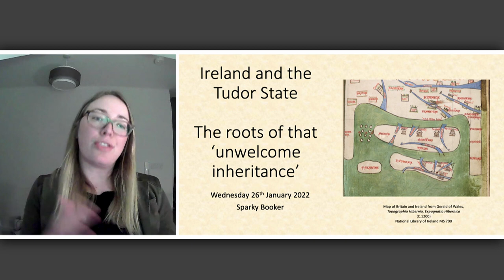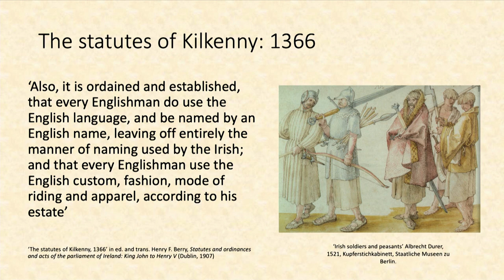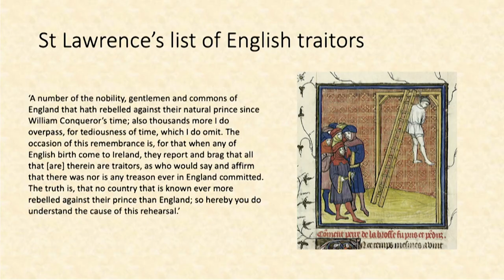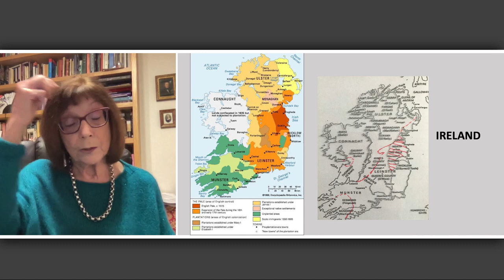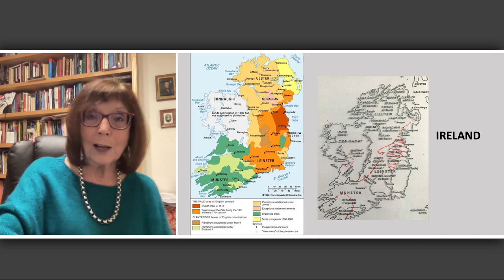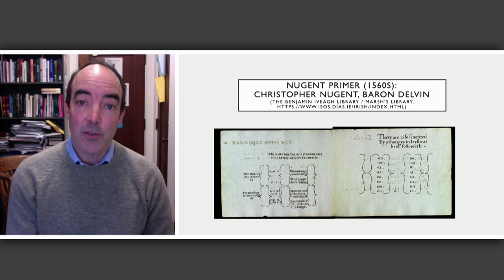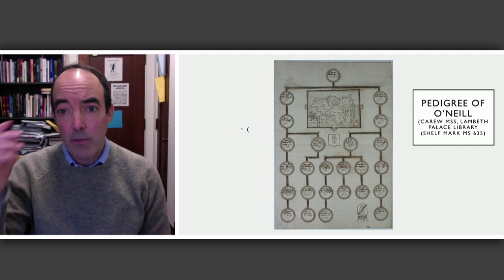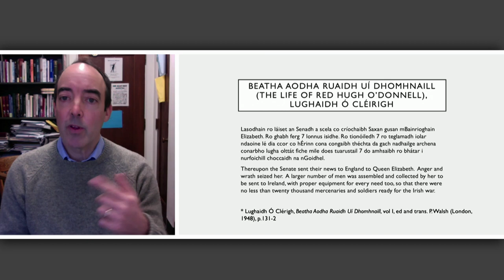Ireland and the Tudor State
The 16th century brought profound change to Ireland as the Tudor monarchs strove to complete the conquest begun some 400 years previously using a combination of social and cultural assimilation, military force and colonisation by Protestant English settlers.

Join our panel of experts as they look back on Tudor Ireland’s complex relationship with England, exploring Ireland before the accession of Elizabeth I in 1558, the impact her reign had for her ‘unwelcome inheritance’ and the legacy of these conflicted and troubled times.

Professor Susan Doran is Professor of Early Modern British History at the University of Oxford and Senior Research Fellow at Jesus College and St Benet’s Hall, Oxford. She has written numerous books, including Mary Queen of Scots, An Illustrated Life and Elizabeth I and Her Circle. She has edited a number of exhibition catalogues for the British Library including the one accompanying the exhibition, Elizabeth and Mary: Royal Cousin, Rival Queens.

Brendan Kane is Professor in the Departments of History and Literatures, Cultures and Languages at the University of Connecticut. His research focuses on Irish-English relations in the early modern period, particularly as revealed through the Irish-language archive. His publications include the co-edited collection Elizabeth I and Ireland and The Politics and Culture of Honour in Britain and Ireland, 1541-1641. Currently he serves as Vice-President/President-elect of the Celtic Studies Association of North America, an elected Council Member of the North American Conference on British Studies, and is founding co-director of Léamh.org: Learn Early Modern Irish (c. 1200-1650).

Professor Sparky Booker is a historian of law, culture and society in late medieval Ireland. She is an Assistant Professor in history at the School of History and Geography at Dublin City University. Sparky has published on many aspects of late medieval Irish history and is the author of Cultural Exchange and Identity in Late Medieval Ireland: the English and Irish of the Four Obedient Shires.This monograph was awarded the James S. Donnelly Prize and Donald Murphy Prize from the American Conference for Irish Studies in 2019. She is on the committee of the Friends of Medieval Dublin and the Irish Legal History Society.

Shafi Musaddique is a journalist covering British and Irish politics, with a focus on race, faith, identity, frontier cultures and marginalised communities. Shafi has worked for the BBC, NBC and The Economist among other publications both in the UK and in mainland Europe. Many of his stories are born from the multiple identities of growing up and living in the London borough of Camden, home to 130 languages, a large Irish contingent among them. Interests include unearthing untold stories, such as the impact of Ireland's uprising against the British on the movement for Indian independence, to cultural crossovers between the Islamic world and Europe.